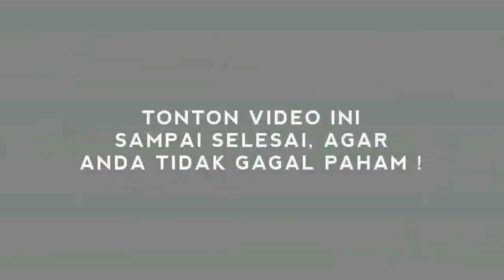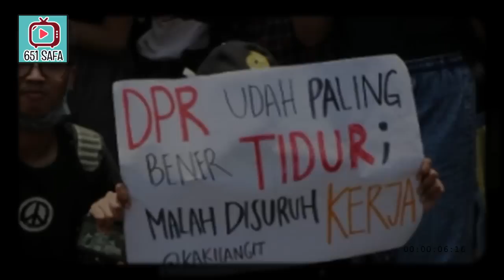VIR4L! BATUK PIMPIN RAPAT, JKW SAKIT APAA!!